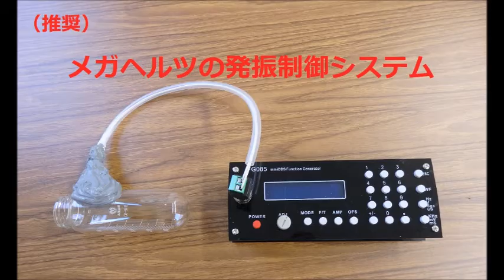メガヘルツの超音波発振制御プローブ ultrasonic-labo